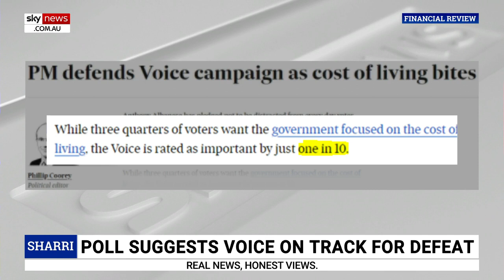Labor MPs ‘getting nervous’ as Voice and PM support hits lowest level since election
Sky News host Sharri Markson says Labor MPs across Australia are “getting nervous” as support for the Voice to Parliament and Antony Albanese has dropped to its lowest levels since the election.